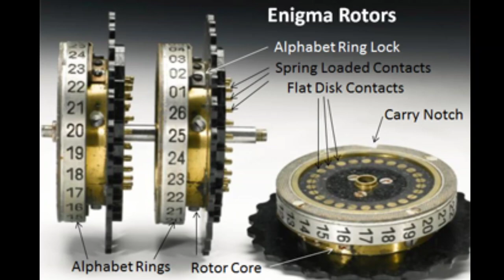Enigma เครื่องเข้ารหัส อินิกม่า แห่งกองทัพนาซี ที่เชื่อว่าไม่มีใครถอดรหัสได้ ในสงครามโลกครั้งที่ 2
Enigma สุดยอดเครื่องเข้ารหัส อินิกม่า แห่งกองทัพนาซี ที่เชื่อกันว่าไม่มีใครสามารถถอดรหัสได้ ในสงครามโลกครั้งที่ 2 เครื่อง อินิกม่า (Enigma) เป็นเครื่องเข้ารหัสซึ่งถูกพัฒนาโดยกองทัพนาซีเยอรมัน ใช้ในการป้องกันความลับในการลื่อสาร โดยเครื่อง อินิกม่า ถือว่ามีความซับซ้อนอย่างมาก การที่จะถอดรหัสของเครื่องอินิกม่าโดยใช้แรงงานจากคนจึงแทบเป็นไปไม่ได้เลย จนกระทั่งนักคณิตศาสตร์ชาวอังกฤษชื่อ อลัน ทัวริ่ง (Alan Turing) ได้สร้างเครื่องมือที่ชื่อว่า The Bombe ซึ่งสามารถที่จะใช้ถอดรหัสเครื่องอินิกม่าได้สำเร็จ และได้กลายมาเป็นต้นแบบของเครื่องคอมพิวเตอร์ในปัจจุบัน